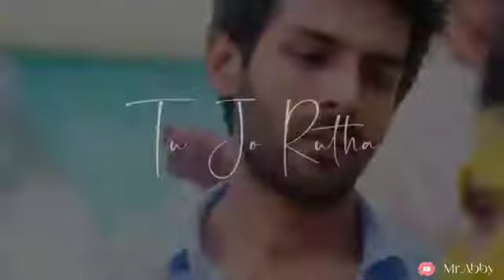songs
song on doremon